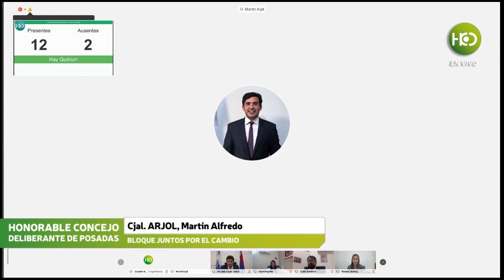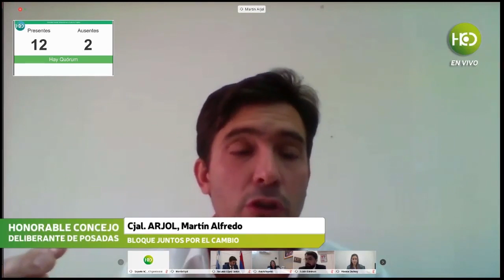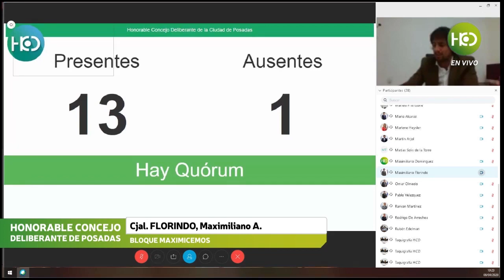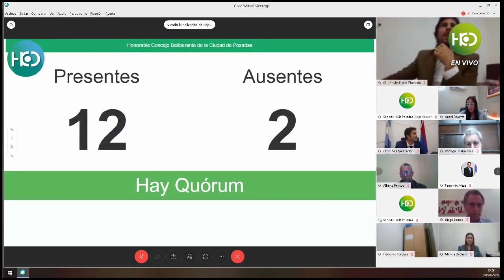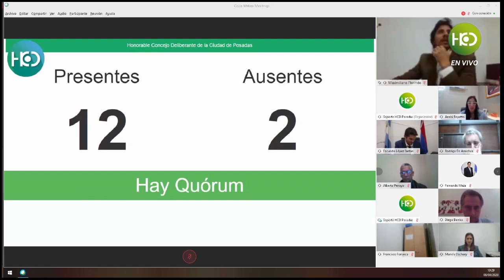Coronavirus concejales de Posadas sesionaron virtualmente por primera vez en la historia